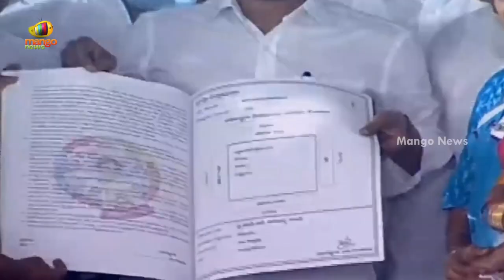CM YS Jagan Distributes House Sites To Poor People In AP | YSR Housing Scheme | Mango News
CM YS Jagan Distributes House Sites To Poor People In AP.